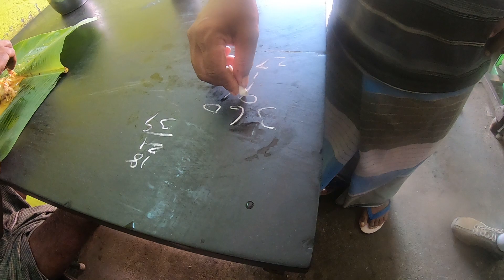Morattu Singles in Coutrallam Main Falls | Parotta with Chicken Chops | Travel Vlogs | VagaSeries 4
Coutrallam was so awesome.
please do visit coutrallam when ever you can.
The best waterfalls in Tamilnadu